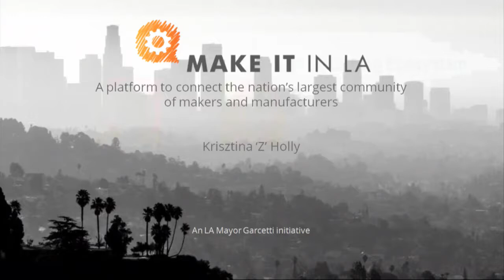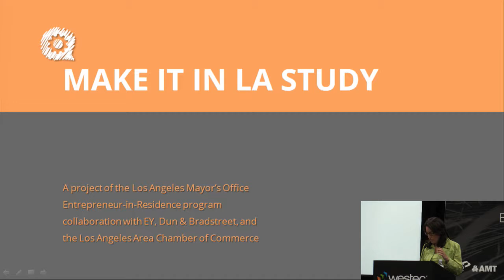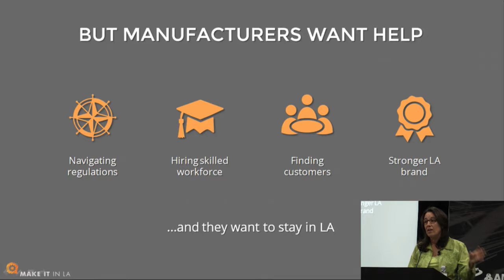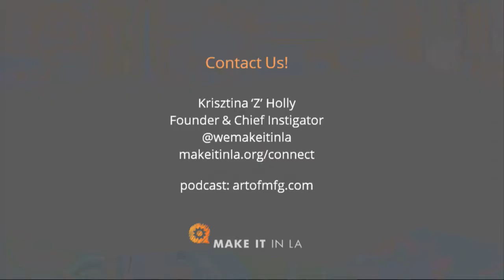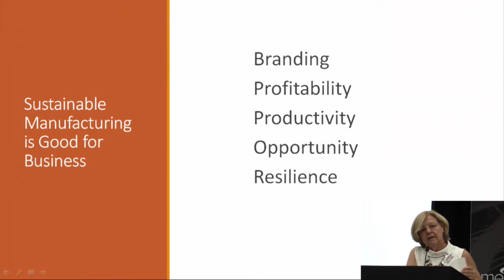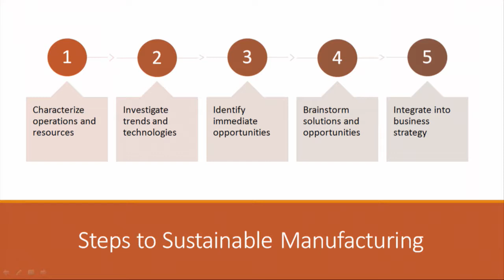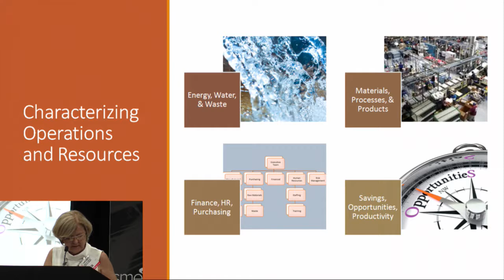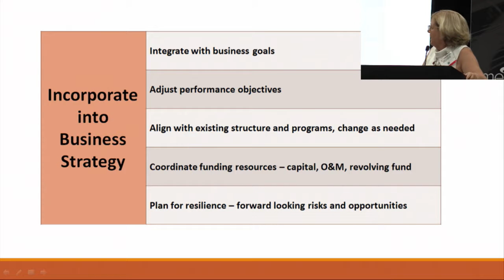WESTEC 2017: Integrated LA: The Nation's Largest Manufacturing Ecosystem in California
Los Angeles is proving that sustainability goes hand in hand with local and global success for US manufacturers. The City of LA has a dynamic network of services and programs to help manufacturers upgrade equipment, improve processes and efficiency, source and contract locally, and manage waste. Additionally LA features a world class transportation infrastructure that enables local manufacturers to expand from local to global markets. This is home to the nation’s largest manufacturing community and you can empower your organization to make the most out of LA’s integrated manufacturing economy by joining us to learn about some of the most impactful resources available in our City.
Carolyn Casavan, Principal Engineer, Casavan Consulting
Terri Batch, Sr. International Trade Specialist, U.S. Department of Commerce
Adrienne Lindgren, Economic Policy Manager, City of LA
Krisztina “Z” Holly, Host,The Art of Manufacturing Podcast, Founder & Chief Instigator, MAKE IT IN LA
Jennifer Kong, Sanitary Engineer, City of LA
Dale Thompson, Engineer, LADWP
Kayle Thompson, Economic Development Programs Manager, LADWP
Maychelle Yee,  Custom Performance Program Supervisor, LADWP